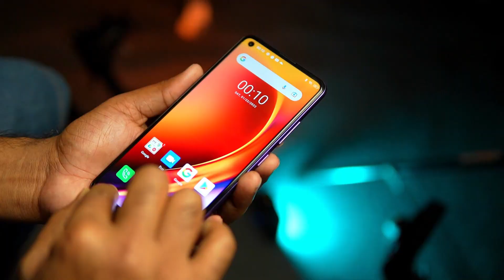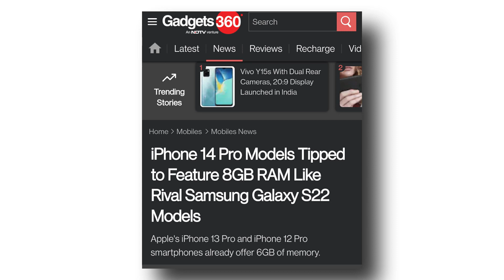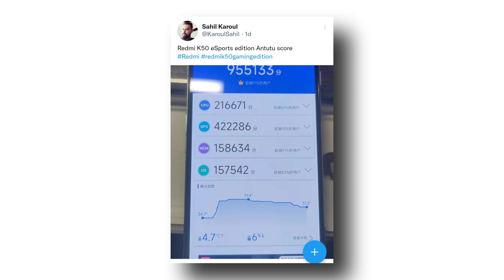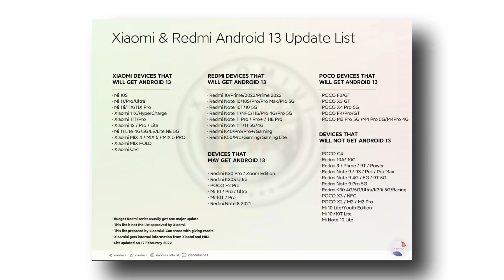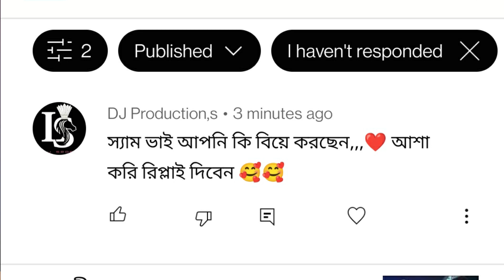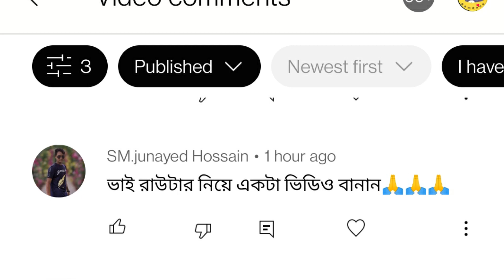OnePlus Nord CE2 Launched | Motorola 194 MP Camera Phone, Redmi K50 Antutu Score